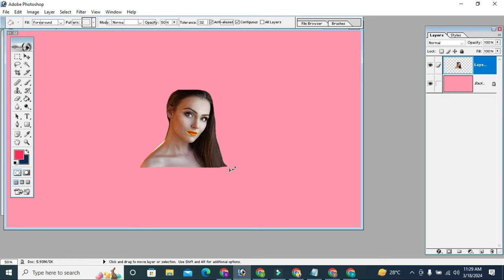From Ordinary to Extraordinary: A Comprehensive Guide to Editing Backgrounds || Photo Edit Tips